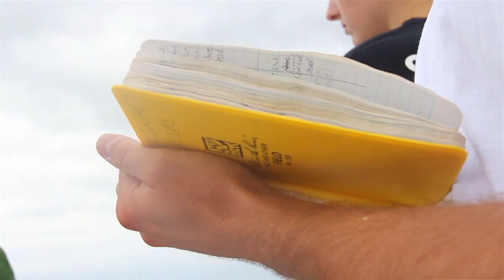The Shark Scientists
The UNC Institute of Marine Sciences has the country's oldest, longest-running shark research program. Started in 1971 by Frank Schwartz, researchers have been tagging sharks in North Carolina's coastal waters for over 40 years.